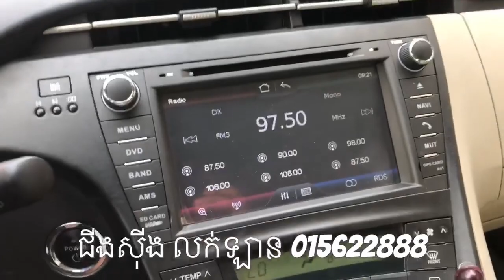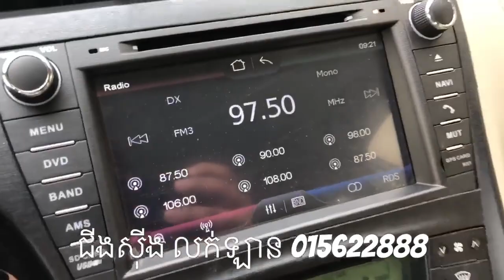Top Car | 2010 TOYOTA Prius Full Option White Color || Car Shoping